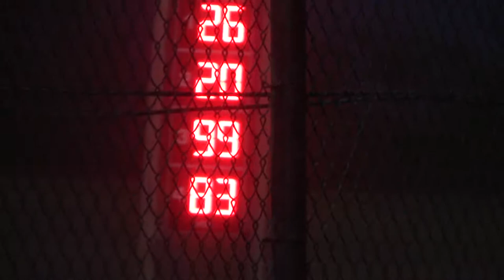Marshalltown Modified Heat 3 5/4/18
Cliff Chambers